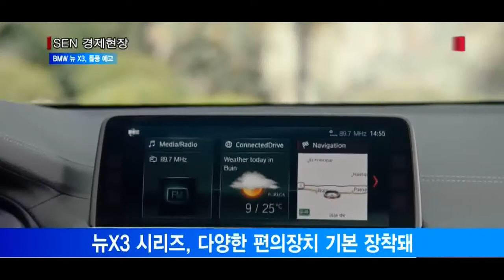[서울경제TV] 7년 만에 새단장한 뉴X3 돌풍 일으키나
[앵커]
BMW그룹 KOREA가 최근 출시한 프리미엄 SAV 모델, 뉴 X3(쓰리)가 신차 발표 이후 돌풍을 예고하고 있습니다. 지난 2011년에 한국 시장에 첫 선을 보인 X3를 대체하기 위해 7년만에 새롭게 선보인 뉴 X3의 남다른 특장점이 무엇인지 김상용기자가 알아봤습니다.

[기자]
BMW그룹 코리아는 최근 중형 프리미엄 SAV 모델인 뉴X3 시리즈를 공식 출시했습니다. 국내에는 2,000cc와 3,000CC 디젤 엔진을 장착한 M 스포츠 패키지 2개 모델을 선보였습니다.

소비자들의 눈길을 가장 먼저 사로잡는 것은 기존 모델보다 역동적이고 스포티한 디자인입니다.
뉴X3 시리즈는 차체 크기가 기존 모델 대비 조금 커진 데다 5cm 더 길어진 휠베이스와 한층 길어진 후드 등으로 인해 전후 차축 간의 무게 배분이 5:5에 달합니다. 따라서 실내 공간이 한층 넓어졌고 특히 뒷 좌석 레그룸이 넓어진 것이 특징입니다. 아울러 더욱 커진 BMW 특유의 키드니 그릴이 차체와 완벽한 조화를 이뤄냅니다.

이번에 선보인 M 스포츠 패키지는 다양한 편의장치가 기본으로 장착됐습니다.
손짓으로 컨트롤이 가능한 제스처 컨트롤 기능과 차량 관련 정보를 한 눈에 볼 수 있도록 하는 디스플레이 키 등이 소비자들의 마음을 사로잡는 것으로 보입니다. 제스처 컨트롤 기능과 디스플레이 키는 럭셔리 세단인 7시리즈만 적용된 편의장치입니다. 또 무선 충전 패드와 함께 30D 모델에는 하만 카돈 오디오 시스템이 장착돼 있고 탑뷰와 서라운드 뷰를 포함하는 파킹 어시스턴트 플러스 기능이 장착돼 있습니다.

한층 강화된 주행 보조 기능도 눈길을 끕니다. 보행자 접근 경고 장치와 함께 제동 보조 기능 등이 추가돼 프리미엄 세단에서나 볼 수 있었던 편의장치가 대거 포함됐습니다.

주행성능 안정성도 달라진 점입니다.
새롭게 설계된 섀시를 통해 기존 모델 보다 공차 중량을 최대 55Kg 줄이면서 M 스포츠 서스펜션을 통해 한층 경쾌한 주행이 가능합니다. 아울러 30D에 적용된 전자식 제어 방식의 다이내믹 댐퍼 컨트롤은 거친 지형에서도 완벽한 승차감을 선사하고 있습니다.

스텝트로닉 8단 자동변속기와 다양한 편의사항을 장착하고도 가격은 큰 변동이 없어 가장 큰 메리트로 부각되고 있습니다. BMW그룹 코리아는 이번에 선보인 M 스포츠 패키지 2개 모델에 이어 내년에 X-LINE 2개 모델을 출시할 예정이어서 내년 한 해 동안 국내 수입차 시장의 뜨거운 관심을 받을 것으로 기대됩니다.